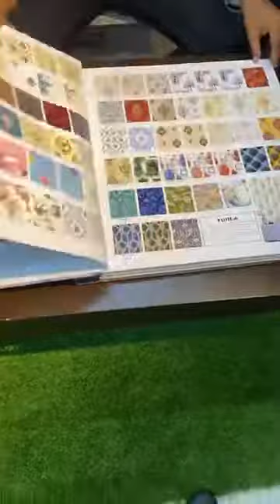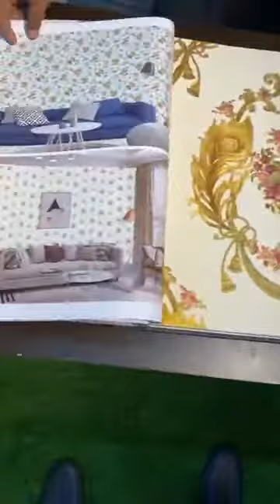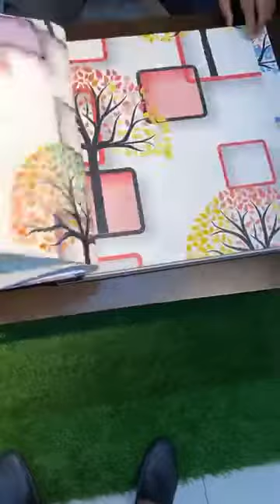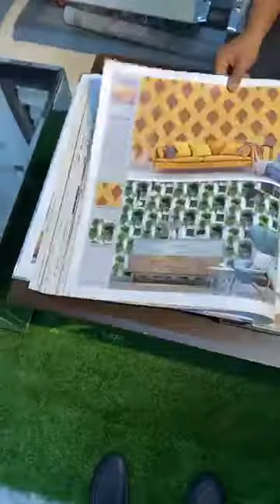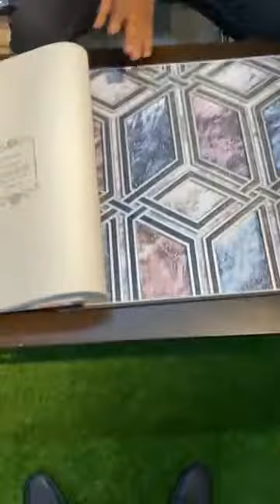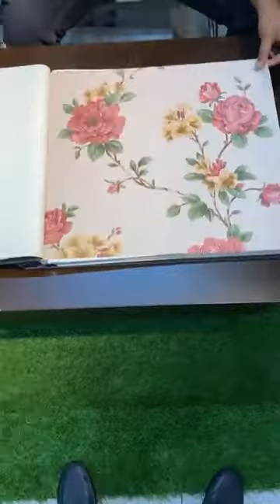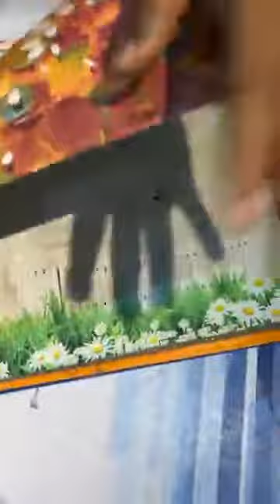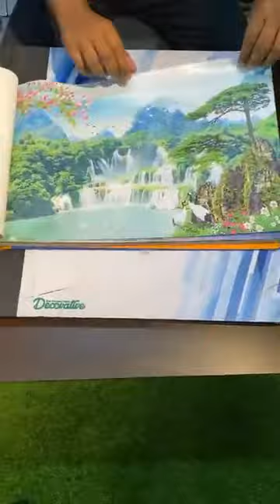সব ধরনের ওয়ালপেপার ওয়াল স্টিকার পাইকারি দামে ঢাকা থেকে কিনুন Wallpaper Wholesale Price Market Dhaka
অল্প দামে উন্নতমানের থ্রি ডি ওয়াল ডেকোরেশন পাচ্ছেন ওয়াল স্টিকার ওয়ালপেপার Best Quality Wall Sticker
Adhesive Waterproof Foam Wall Bricks Wall Panel Sticker Price Bangladesh
ওয়ালপেপার জগতের সেরা ওয়াল প্যানেল ব্রিকস স্টিকার পাইকারি দামে 3D Sticker Market Price Bangladesh
ওয়াটারপ্রুফ ওয়াল স্টিকার ডেম এবং নুনা ধরা ওয়ালে লাগান Waterproof Pvc Wall Sticker
আসল থ্রিডি ওয়াল ব্রিকস ওয়াল প্যানেল ডিজাইন যুগ যুগ থাকবে Waterproof Pvc Wall Sticker Design Price
কিভাবে নিজে নিজে থ্রিডি ওয়াল ব্রিকস ওয়াল প্যানেন ডিজাইন লাগাতে হয় দেখুন How To Pithing 3D Sticker Bd

আমাদেরকে হোয়াটসঅ্যাপ অথবা ইমুতে যেকোন সময় সারাদিন কল করুন

 Please Contact Only Whatsapp And Imo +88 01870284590

 সরাসরি নাম্বারে কল করুন  প্রতিদিন রাত ৯থেকে রাত ১ টার মধ্যে ** শুক্রবার সারাদিন কল করুন

দামে বিক্রি করে থাকি এবং অর্ডার করলে ঠিকানা অনুযায়ী জেলায় আমরা যেকোনো ডিজাইন পৌঁছে দেওয়া হয়

চেনেল লিংক দেওয়া হলো

ওয়াল স্টিকার ওয়ালপেপার ডেকোরেশন পাইকারি দামে চট্টগ্রাম  Wallpaper Wholesale Price Market Chittagong
Adhesive Peo Foam Sticker Bangladesh
Pvc Foam Wall Bricks Sticker
Upvc Wall Sticker
Wholesale Wallpaper Market Chittagong Bangladesh 3D Wallpaper Price Chittagong 3D Wall Sticker Factory Price In Bangladesh
ওয়াটারপ্রুফ ওয়াল ফোম থ্রিডি ওয়াল ব্রিকস ওয়াল ডেকোরেশন পাচ্ছেন 3D Waterproof Wallpaper Wall Sticker
ওয়াল স্টিকার ওয়ালপেপার সকল ধরনের ওয়াল ডেকোরেশন Wall Sticker Wallpaper Wall Bricks Wall Panel Price
চিটাগাং ওয়ালপেপার ওয়াল স্টিকার ওয়াল ডেকোরেশন পাইকারি দামে Chittagong Wallpaper Wholesale Market Bd

এসে গেছে অত্যাধুনিক ওয়ালস্টিকার সকল রেটে ওয়াল স্টিকার পাচ্ছেন 3D Wall Sticker Price And Wall Decor
সকল ওয়াল ডিজাইন ওয়াল স্টিকার ওয়ালপেপার ওয়াল ডেকোরেশন 3D All Design For Walls Stickers Wallpaper Bd
সুন্দর এবং টেকসই ওয়াল স্টিকার ওয়ালপেপার ওয়াল ডেকোরেশন কোথায় পাওয়া যায় Best Exclusive Wall Sticker
নতুন ডিজাইনের ওয়াল ডেকোরেশন পাইকারি দামে 3D Wall Design For Walls Decorations Price In  Bangladesh
সকল ওয়াল ডিজাইন থেকে এই ওয়াল স্টিকার ভালো পাইকারি দামে Good Wall Sticker Wallpaper Work Price Feni
পিভিসি ফ্লোর ডিজিটাল ফ্লোর ডিজিটাল টাইলস কিভাবে লাগায় শিখে নিন Pvc Floor 3D Floor Epoxy Floor Price
প্লাস্টিকের ওয়াটারপ্রুফ ওয়াল ব্রিকস ডিজাইন বিশ্বের সেরা ওয়াল ডেকোরেশন Pvc 3D Foam Brick Design Work
অল্প সময়ে কিভাবে দেওয়ালে ওয়াল স্টিকার লাগাতে হয় পাইকারি দামে How To Installation 3D Wall Sticker Bd
ডেকোরেশন সেরা ওয়াল স্টিকার পিভিসি ফ্লোর ডিজিটাল টাইলস 3D Wallpaper Digital Ceramic Wall Sticker Bd
চট্টগ্রাম ওয়ালপেপার দোকান ওয়াল স্টিকারের কাজ করতে আসছি 3D Wallpaper Wall Sticker Price Chittagong
নতুন ওয়ালে কি ধরনের ওয়াল স্টিকার লাগাবেন New Wall Sticker For Room Decorations Bangladesh
থ্রিডি ওয়াল ব্রিকস ডিজাইন দিয়ে অফিস ডেকোরেশন 3D Wall Foam Brick Stickers Office Room Decoration Bd
অল্প টাকায় দেয়ালে ওয়ালপেপার ডেকোরেশন পাইকারি দামে সকল ওয়াল ডিজাইন Wallpaper Work Wallpaper Price Bd
প্রতিক ওয়ালপেপার ওয়াল স্টিকার পাইকারি বাজার ফেনী Prothik Wallpaper Wall Sticker Decor Feni Barishal
সব ধরনের ওয়াল স্টিকার ওয়ালপেপার ওয়াল ডেকোরেশন পাইকারি দামে 3D Wall Decorations Wall Sticker Price
সব থেকে দামি ওয়াল ডেকোরেশন থ্রিডি মডেল ওয়াল ব্রিকস স্টিকার Best Quality 3D Wall Sticker Decoration
ওয়ালপেপারের নতুন দোকান ফেনী ওয়াল ব্রিকস ওয়াল প্যানেল স্টিকার 3D Wallpaper Shop Feni Wall Sticker Bd
ডিজিটাল ওয়াল স্টিকার ডেকোরেশন পাইকারি দামে ওয়াল ব্রিকস ডিজাইন 3D Wall Sticker For Walls Brick Decor
রুমে সুন্দর করুন শুধু অল্প কিছু টাকার ওয়ালপেপার ওয়াল স্টিকার কিনুন Room Decoration For Wall Sticker
সারা বাংলাদেশে 3D ওয়ালপেপার ওয়াল স্টিকার ওয়াল ডেকোরেশন করুন 9D New Wallpaper For Room Decoration Bd
অল্প টাকায় নতুন ওয়ালপেপার সাজিয়ে নিজের মনের মত করে ঘরের দেয়াল New Emboss Wallpaper Design And Price
থ্রিডি ওয়ালপেপার লাগালে কেমন লাগে কেমন হয় রুম ডেকোরেশন করলে সরাসরি দেখুন 3D Wallpaper Decoration Bd
কিভাবে থ্রিডি ওয়াল ব্রিকস লাগাতে।  Wall Brick How To Installation
বাসা অফিস রেস্টুরেন্টের জন্য থ্রিডি ডেকোরেশন পাইকারি দামে 3D Room Decoration All Wall Sticker Price
আমরা যেভাবে রুম ডেকোরেশন করি ওয়ালপেপার ওয়াল স্টিকার পাইকারি 3D Wallpaper Wall Sticker Decoration Bd
ওয়াল ব্রিকস ডিজিটাল ওয়াল স্টিকার দেখুন সাজিয়ে রুম New 3D Wall Brick Panel Sticker Decor Bangladesh